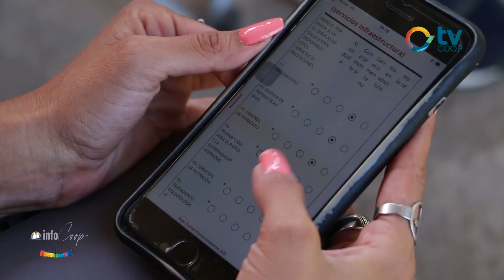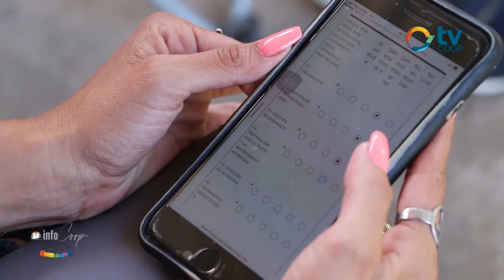Encuestas de Salud de Cooperativa Eléctrica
Presentamos un primer balance de testimonios entre las encargadas de encuestar diversos domicilios de nuestra comunidad, buscando conocer las necesidades respecto a la atención a la salud. Iniciativa de Cooperativa Eléctrica.